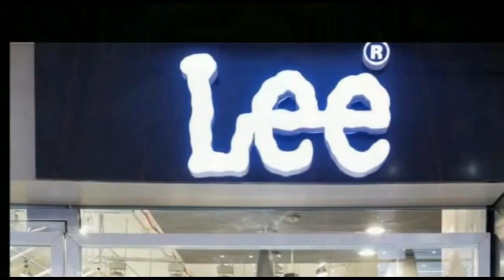एनएच 57 रिलायंस पेट्रोल पंप के पास हुई भीषण टक्कर,बाइक सवार दो युवक की मौत